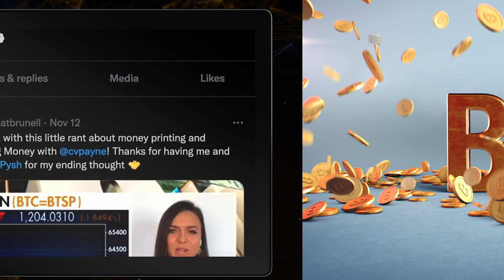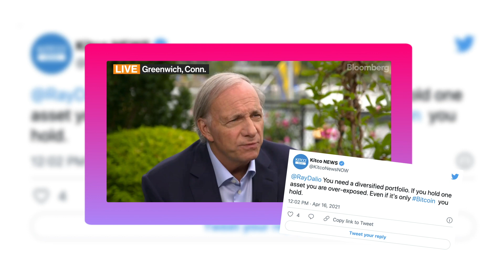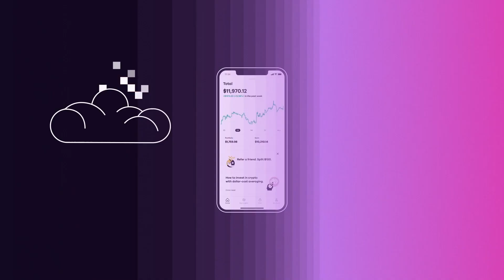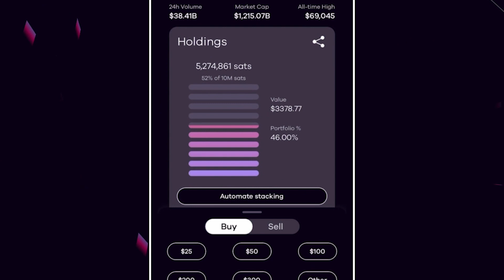2021 - Crypto in Review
From token moves to Twitter feuds, see what happened this year in crypto from data by Okcoin and our partners.

The content provided in this video is for informational and educational purposes only. Nothing discussed in this video is intended to be investment advice. This content, and any information contained therein, does not constitute a recommendation by Okcoin to buy, sell or hold any security, financial product or instrument referenced in the content.